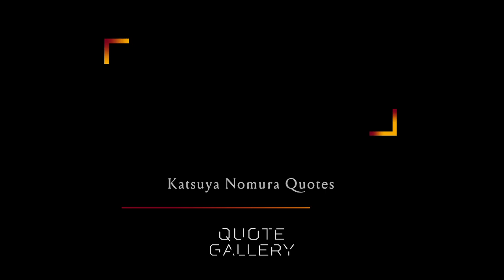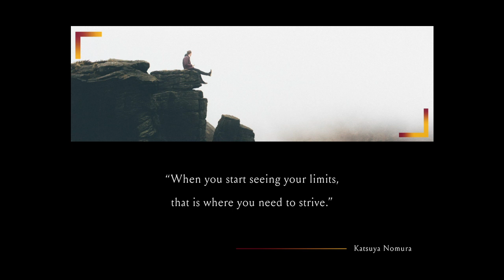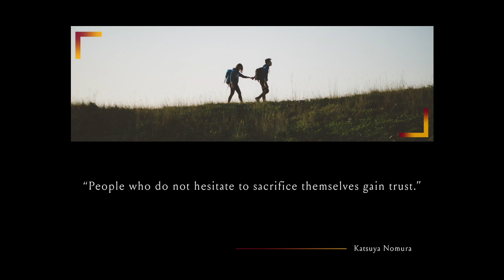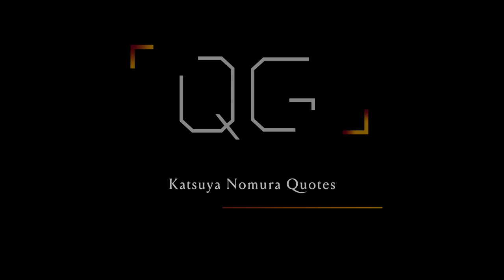Katsuya Nomura Quotes｜Quote Gallery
*Music*
All music is our original.

*Picture License*
All photos published on Unsplash can be used for free.